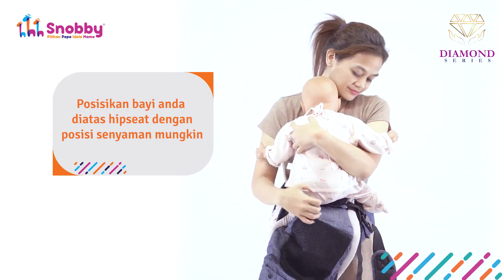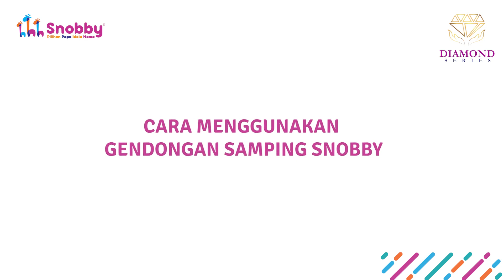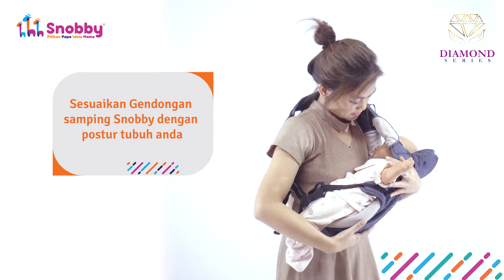Gendongan Bayi Diamond Series I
Gendongan bayi ini memiliki banyak keunggulan, salah satunya yaitu ada safety lock pada bagian punggung, yang dapat membuat keamanan bayi Anda terjamin ketika Anda menggendong bayi Anda. Selain itu, gendongan bayi ini dibuat dengan bahan-bahan yang berkualitas terbaik yang dapat menjamin kenyamanan tidak hanya bayi Anda, namun juga terhadap Anda.

Yuk moms segera dibeli gendongan bayi ini !